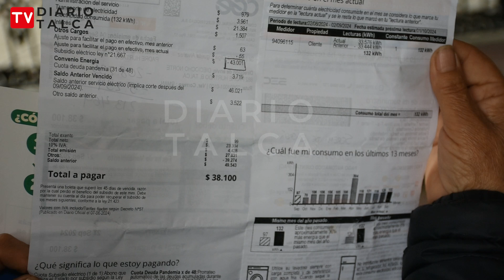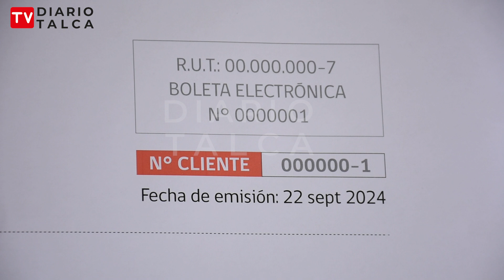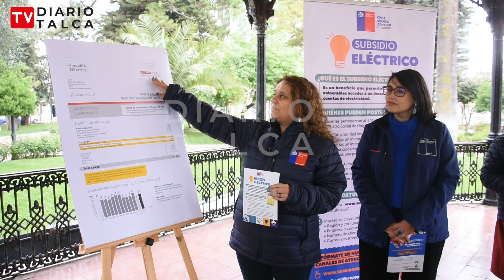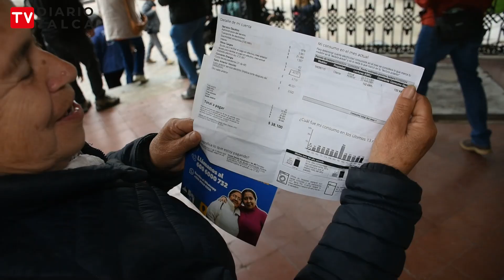Llaman a postular a segundo proceso de Subsidio Eléctrico.